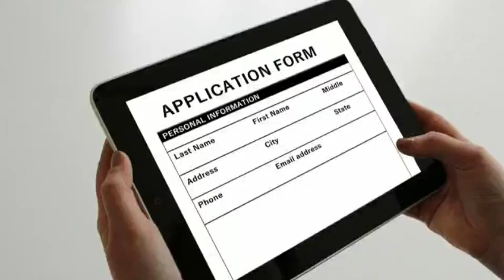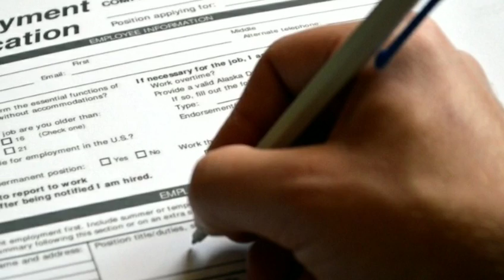ATM guard job vacancy | sarkari naukri ke form kaise bhare | govt job vacancy | अनपढ के लिए जांब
ghar baithe
ghar se rojgar
ghar se rojgar kaise karen

2022 me job vacancy
2022 me job
2022 me government job
2022 me govt jobs
2022 me new job
2022 me sarkari job
2022 me sarkari naukri
2022 me bharti
2022 me bhartiya
2022 me army bharti kab hai
2022 me police bharti kab niklegi
2022 me police bharti
2022 me army bharti kab niklegi
2022 me konsi bharti hai
2022 me new bharti
2022 me konsi bharti niklegi
2022 me aane wali bharti
2022 me government job
2022 me government job vacancy

up anganwadi vacancy 2022, up anganwadi supervisor vacancy 2022, up anganwadi vacancy 2021, up anganwadi, up anganwadi bharti, up anganwadi merit list, up anganwadi bharti 2022, up anganwadi merit list 2022  up anganwadi supervisor vacancy 2022 online form kaise bhare

latest anganwadi jobs in ap | latest anganwadi bharti, latest anganwadi supervisor jobs, latest anganwadi jobs, latest anganwadi vacancy, latest anganwadi recruitment 2022
anganwadi news, anganwadi news today |  anganwadi news 15 march | anganwadi news 15 march 2022 | anganwadi news delhi, anganwadi news atul, anganwadi news in budget 2022, anganwadi news today delhi |  anganwadi news 2021 up // anganwadi news gujarat 2022

10th pass jobs 2022 online
10th pass job 2022 assam
10 pass job 2022 government
10th pass job 2022
10 vi pass
10vi pass song status
10 vi pass sarkari naukri 2022
10 vi pass naukri
10 vi pass police bharti 2022
10 vi pass police kaise bane
10 vi pass bharti,
10 vi pass cg song
12 vi pass
12 vi pass job
12th pass sarkari job
12th pass sarkari naukri 2022